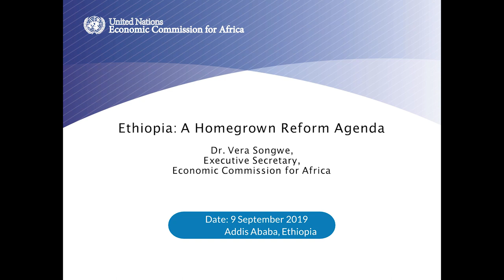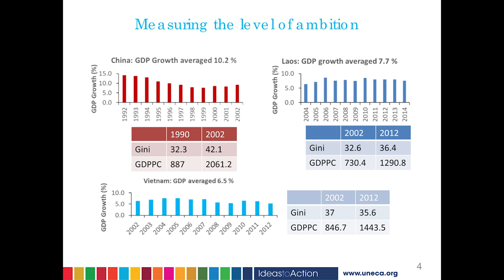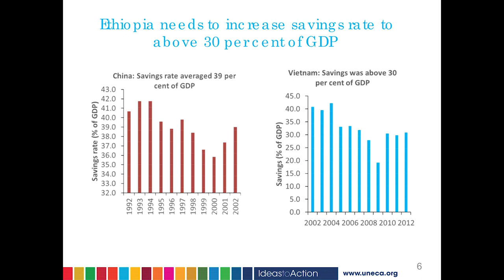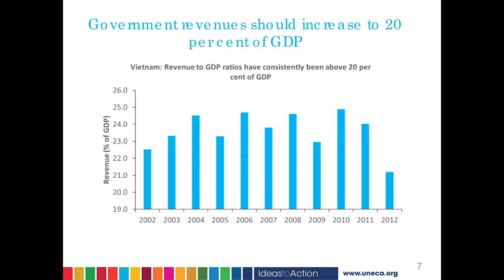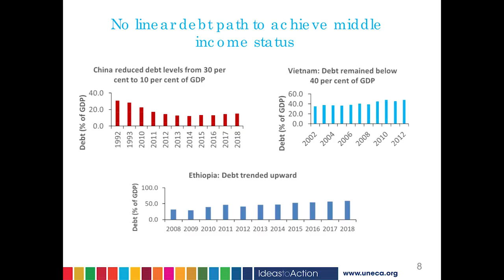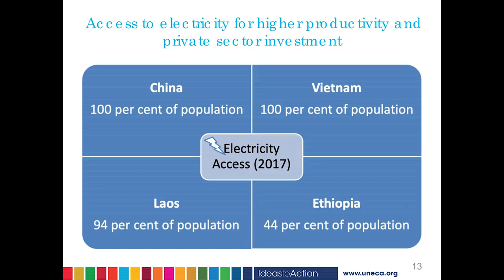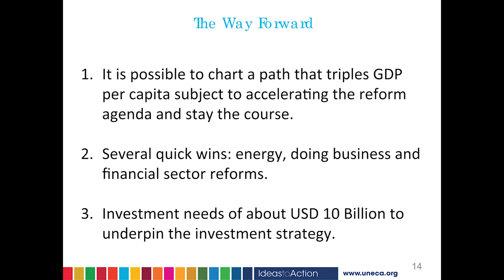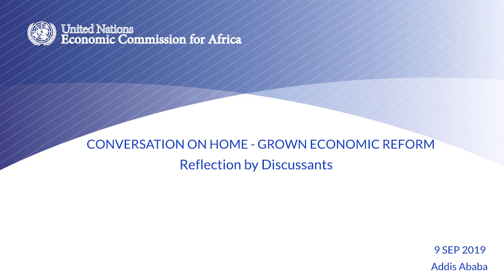Conversation on Ethiopia's Homegrown Economic Reform - Reflection by discussants